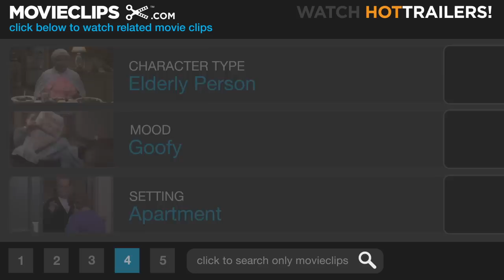Duplex (6/12) Movie CLIP - A Raisin or a Mouse Dropping (2003) HD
CLIP DESCRIPTION:
Mrs. Connelly (Eileen Essell) insists that a simple raisin is an actual mouse dropping.

FILM DESCRIPTION:
Just how far would you go to have the home of your dreams all to yourself? A couple start asking themselves that very question in this dark comedy directed by Danny DeVito. Alex (Ben Stiller) and Nancy (Drew Barrymore) are a young couple who are happy and successful, but lack one thing that they truly want -- the perfect home in Manhattan. Alex and Nancy think they may have found just the place they've been looking for when they discover the bottom half of a beautiful old duplex has opened up. While the couple are delighted with their new flat, they discover it has one major disadvantage they hadn't counted on -- their upstairs neighbor, Mrs. Connelly (Eileen Essel), an elderly woman who soon makes their lives a living hell. Persuading Mrs. Connelly to move is fruitless, since she has a long term rent-controlled lease, and as things become more and more difficult, Alex and Nancy begin to wonder if she won't go away on her own, perhaps a more drastic (and permanent) solution may be in order. Duplex also stars Harvey Fierstein, Justin Theroux, James Remar, and Swoosie Kurtz.

CREDITS:
TM & © Miramax Films (2003)
Cast: Ben Stiller
Director: Danny DeVito
Producers: Drew Barrymore, Alan C. Blomquist, Stuart Cornfeld, Larry Doyle, Richard N. Gladstein, Nancy Juvonen, Jeremy Kramer, Meryl Poster, Ben Stiller, Jennifer Wachtell, Bob Weinstein, Harvey Weinstein